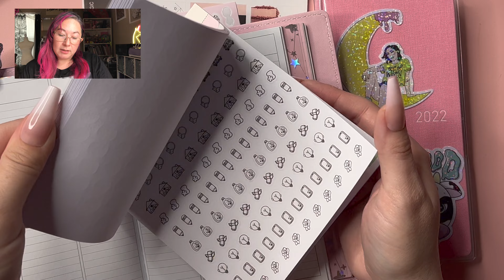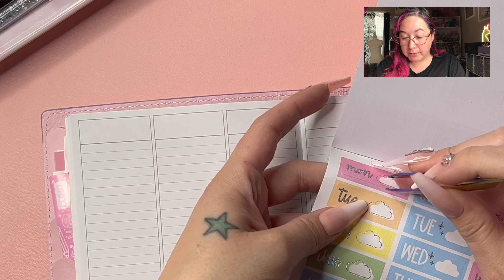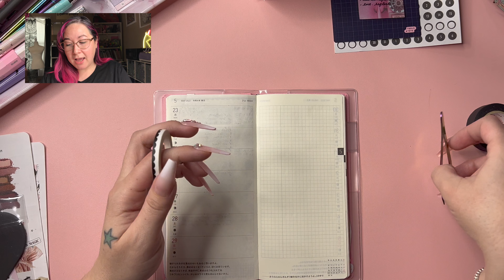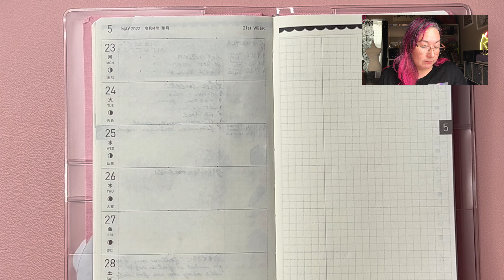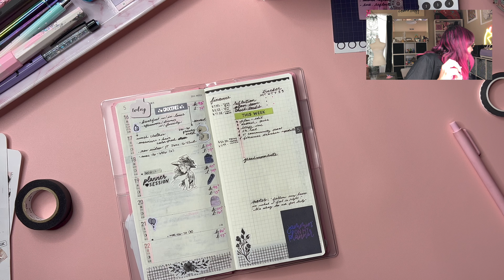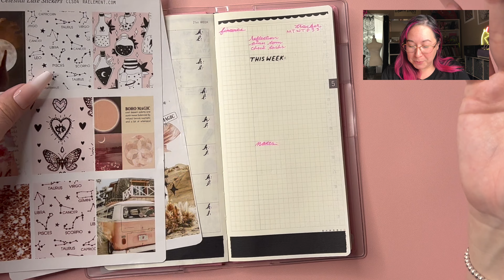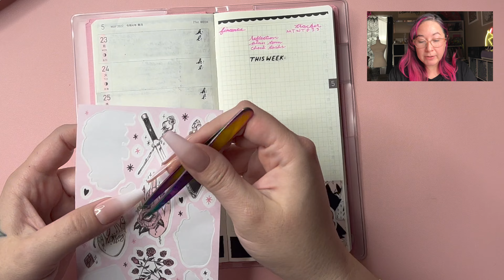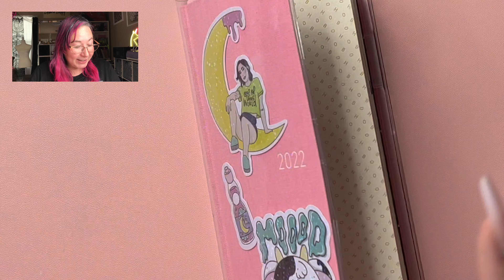Let's Plan! May 23 - 29 | Hobonichi Weeks | A5 B6 | Plan with Me Series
Hello Lovlies! Let's Plan a new week together! In this video I plan for the week of the 23 -29 of May, update you on my life from last week and I even got something new! A virtual pet. Let's get started...

★ Jump to your favorite part of the video ★
0:00 Intro
0:36 Disclaimer
1:25 Planner Overview
4:28 B6 Plan with Me
10:20 Hobonichi Weeks Plan with Me
25:56 Tamagotchi Pix
27:01 Outro

Comments, Questions or Suggestions?

Mrs. Amanda
78245

★ The Fine Print & Legal Stuff ★
All products were purchased by me unless otherwise said. ALL opinions are my own.